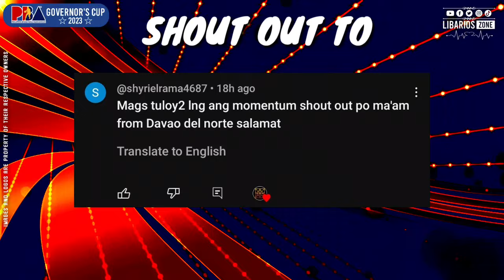PBA STANDINGS TODAY as of FEBRUARY 18, 2023 | GAME RESULTS TODAY | GAME SCHED TOMORROW | FEB. 19